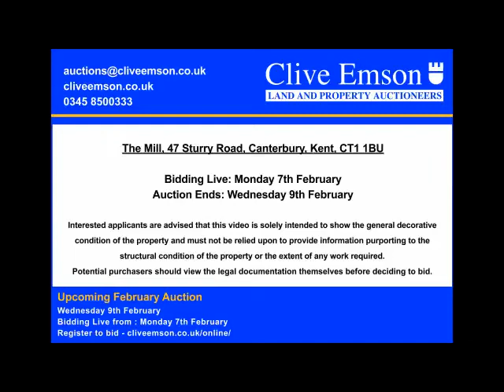The Mill, 47 Sturry Road, Canterbury - February Auction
February Auction: The Mill, 47 Sturry Road, Canterbury, Kent, CT1 1BU
AUCTION DATE: Wednesday 9th February
BIDDING LIVE: Monday 7th February
ONLINE AUCTION: cliveemson.co.uk/properties
REGISTER TO BID: cliveemson.co.uk/online

Situated on the north-east side of the City of Canterbury with its comprehensive shopping facilities, tourist attractions, universities and colleges, as well as mainline railway stations, The Mill, a former public house, may be suitable for a variety of uses, subject to all necessary consents being obtainable.